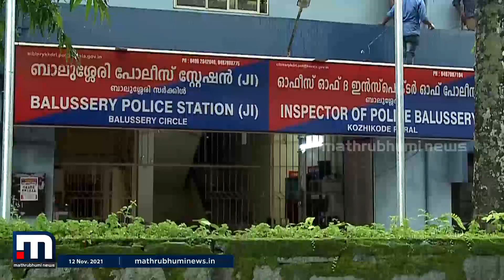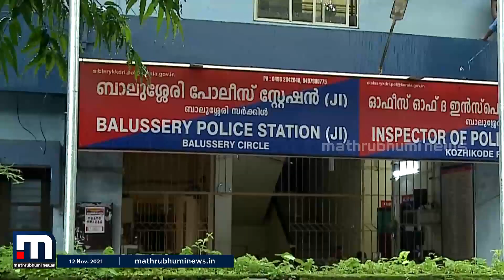കോഴിക്കോട് ഏഴ് വയസുകാരിയേയും ബന്ധുവായ 52 വയസുള്ള ഭിന്നശേഷിക്കാരിയേയും പീഡിപ്പിച്ചയാൾ അറസ്റ്റിൽ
കോഴിക്കോട് ബാലുശേരിയിൽ ഏഴ് വയസുകാരിയേയും കുട്ടിയുടെ ബന്ധുവായ 52 വയസുള്ള  ഭിന്നശേഷിക്കാരിയേയും പീഡിപ്പിച്ച പ്രതി അറസ്റ്റിൽ. തൃക്കുറ്റിശേരി എളാങ്ങൽ മുഹമ്മദിനെ കോഴിക്കോട് റെയിൽവേ സ്റ്റേഷനിൽ വച്ചാണ് പിടികൂടിയത്.

Happy viewing!